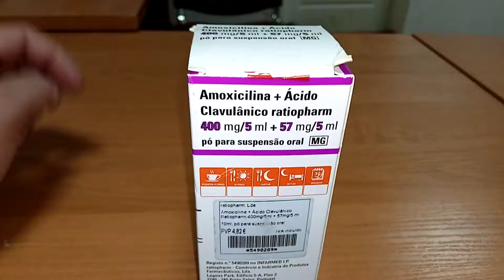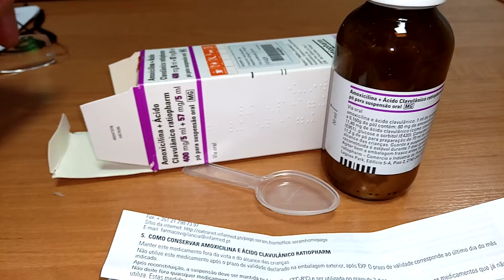i Ratiopharm Амоксициллин 400мг антибиотик Amoxicillin 400mg antibiotic Украина Ukraine 20220425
Ratiopharm Амоксициллин 400мг антибиотик Amoxicillin 400mg antibiotic Украина Ukraine